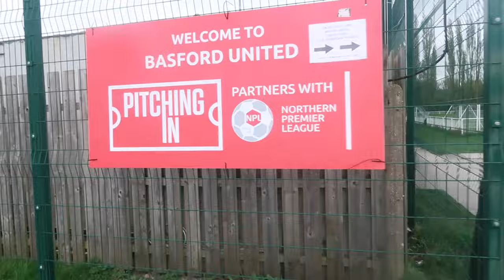CRUNCH TIME IN PLAY OFFS AND RELEGATION- BASFORD V MACCLESFIELD- MATCH DAYS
A huge game in the Northern Premier League, great to have Basford and Macclesfield on the channel. Hope you enjoy it.

Socials